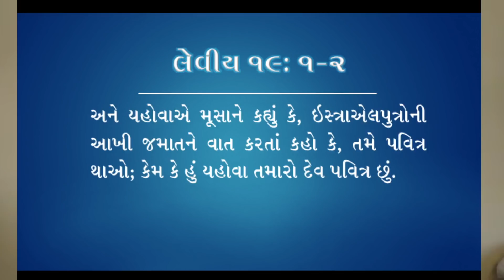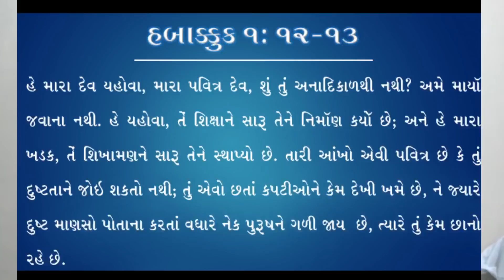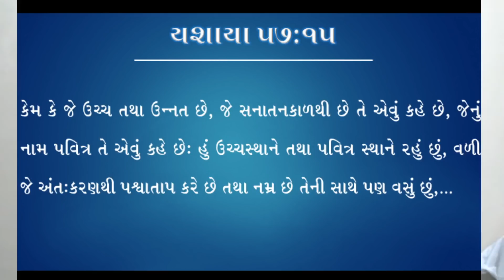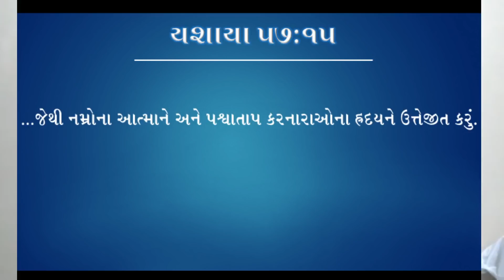BIBLE STUDY (Passion Week 2020) [CNI GUJARAT DIOCESE] | DAY 2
"HOLINESS OF GOD"
by Rev. Winfred Amin
7/4/2020